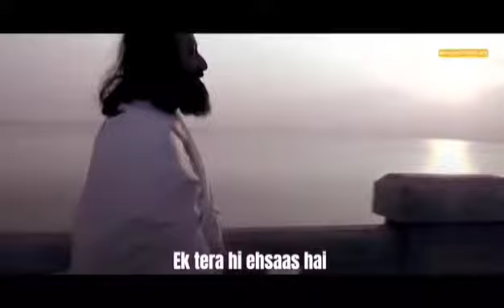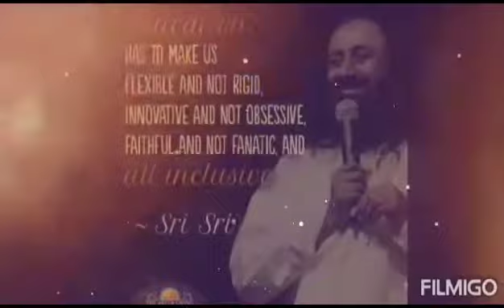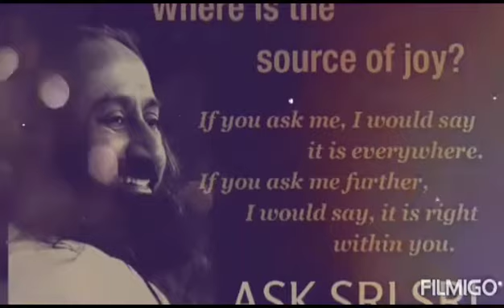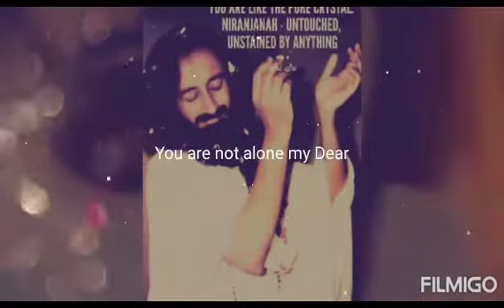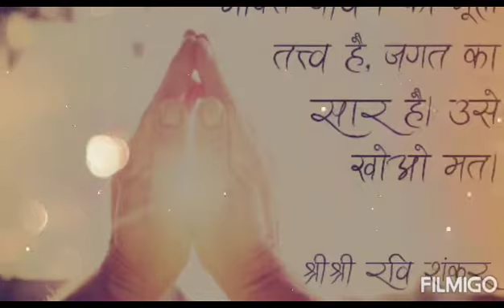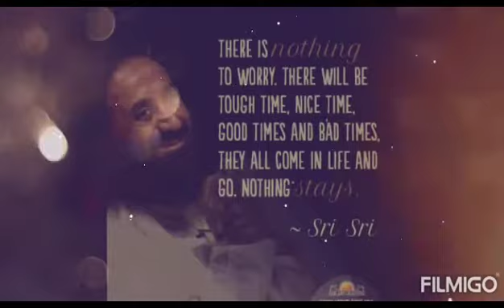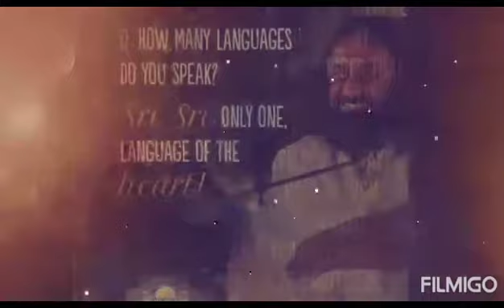Rehbar tere charno me | रहबर तेरे चरणों मे हर सास गुजर जाये | श्री श्री रविशंकर, Sri Sri Ravishankar